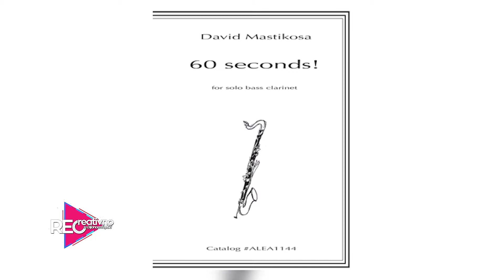RECreativci - David Mastikosa [S05E20]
David Mastikosa je kompozitor i asistent na Akademiji umetnosti Univerziteta u Banjaluci. Njegov rad prepoznat je širom svijeta. On otkriva šta ga inspiriše i kako izgleda proces komponovanja. Svakodnevno svoja znanja i vještine prenosi studentima i stvara nove kompozicije.
Pratite showkojisevoli

Produkcija: Play Team